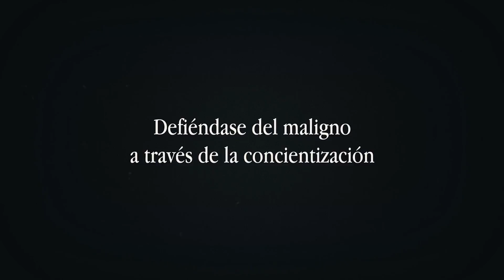Psicoterapia e Exorcismo